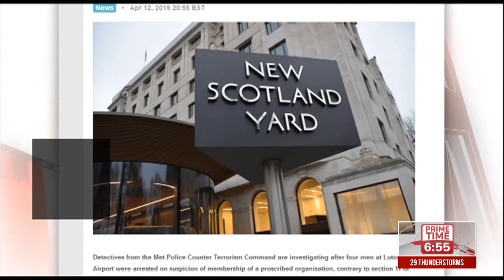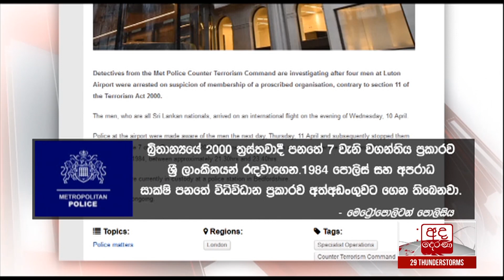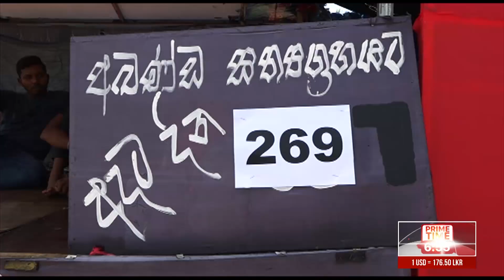අද දෙරණ 6.55 ප්‍රධාන පුවත් විකාශය - 2019.04.14